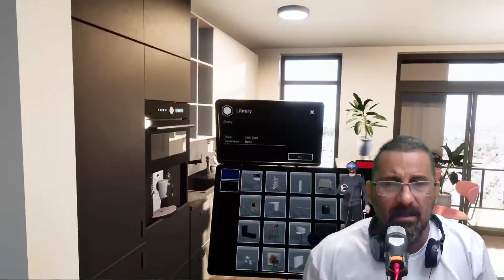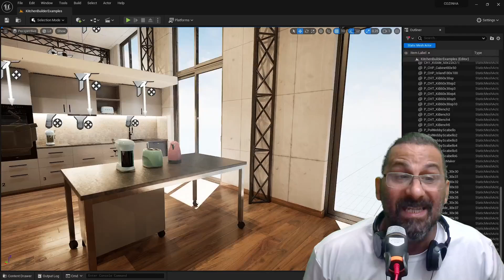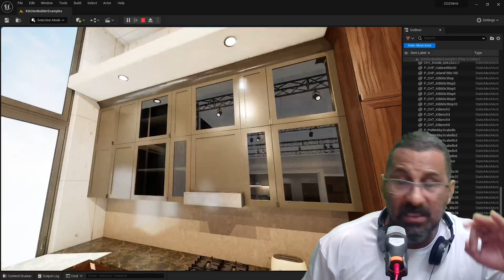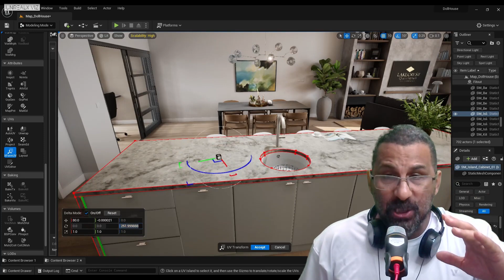REALIDADE VIRTUAL PARA✅ MAQUETE ELETRÔNICA 3D COM UNREAL 5.4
[ DOWNLOAD DE ALGUNS PROJETOS ENSINADOS ]
PARA PC ( NÃO PRECISA DO ÓCULOS PARA TESTAR. SÓ DESCOMPACTAR E EXECUTAR NO PC )

Crie Maquete Eletrônica Interativa para Realidade Virtual através dos óculos Quest 2 e Quest 3 com a Unreal Engine 5.

Como o Quest 2 e 3 é possível rodar sua Maquete Eletrônica 3D Interativa sem precisar está conectado num computador. O Quest 2 e 3 não possui fios é mais realista que a versão anterior e não há necessidade de está conectado num computador. O Quest 3 e 2 possui som de Cinema com os alto-falantes integrados que oferecem um áudio posicional semelhante ao de cinema 3D.

Seu Quest 2 é conectado à sua conta do Facebook para que você possa encontrar amigos para explorar mundos, sentar na primeira fila de eventos ao vivo e muito mais.

Alcance a liderança, arrase nos exercícios, crie conteúdo com os amigos e muito mais. Perca-se em uma biblioteca crescente de clássicos da VR e experiências novas.

Em especial na área da Construção Civil aqui em São Paulo, as principais construtura tem utilizada a Realidade Virtual na venda de imóveis de Alto Padrão. Pois o cliente em potential, consegue ter uma experiência 100% imersiva e interativa. Pois ao invés de simplesmente ele visitar um ambiente físico decorado, ele navega, interagi e faz simulações de decoração, luz, móveis num Ambiente Virtual e Extremamente Realista.

Além disso o Custo de um Ambiente Físico Decorador varia em torno de R$ 350.000,00 mil reais, já um Ambiente Virtual Foto Realista e Interativo R$ 80.000,00 em média.

Muitos Corretores vão até o Cliente, seja no trabalho e/ou residência, levando o óculos de Realidade Virtual, para o cliente em potencial, possa viver esta experiência, e ajudá-lo a se decidir em relação a aquisição ou não de um novo imóvel. Sim estamos falando de uma Maquete Eletrônica Interativa e Foto Realista, porém em Realidade Virtual